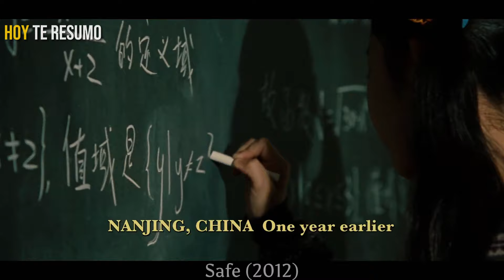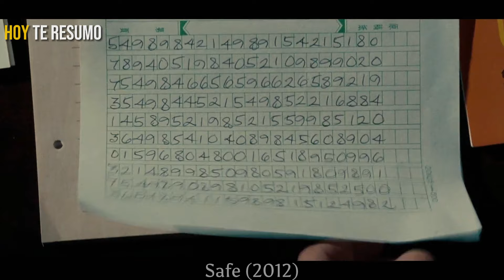Un Hombre Rico Humilla A Este Fontanero Humilde, Sin Saber Que Es El Espía Más Peligroso Del Mundo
🍿Un peleador protege a un prodigio matemático de doce años de criminales y policías que están preparados para matar por el invaluable código numérico que ella guarda en su cabeza.

Pelicula: S4FE (2012)

This is an appeal to the allowances made for "fair use" purposes, such as criticism, comment, news reporting, teaching, scholarship, and research under Copyright Disclaimer Section 107 of the Copyright Act of 1976.